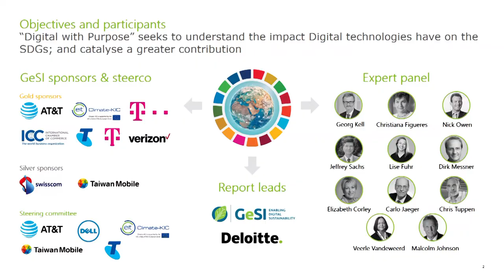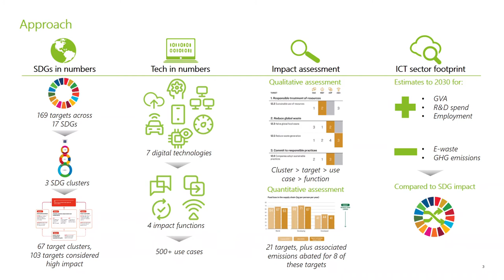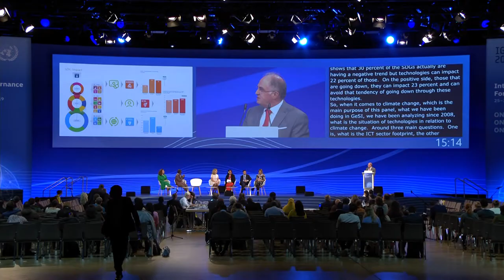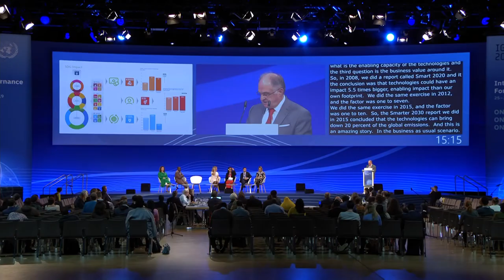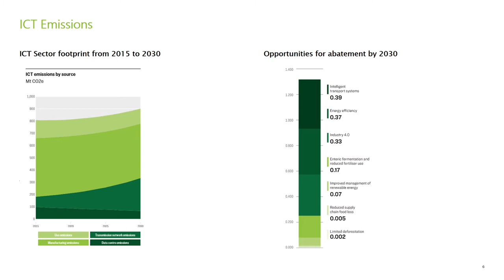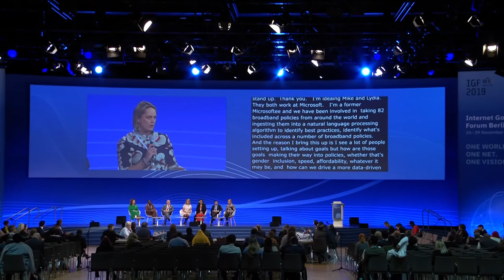IGF 2019 - Day 2 - Convention Hall II - Achieving the SDGs in the Digital Age - German